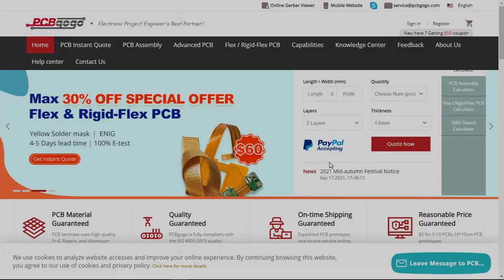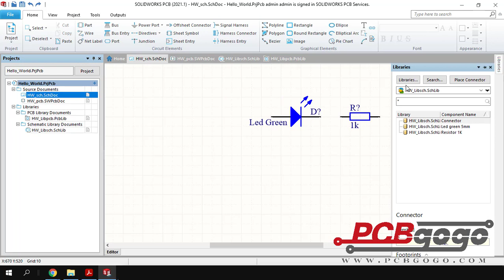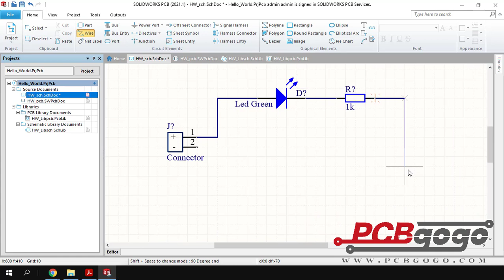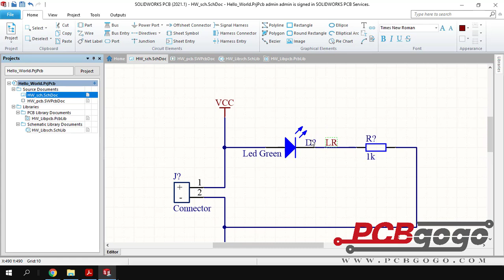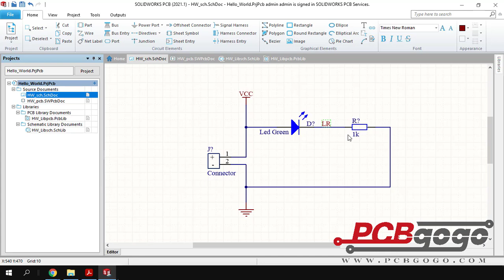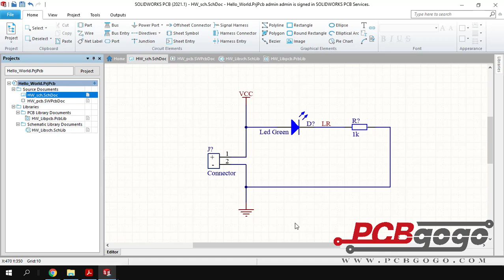4. Curso SolidWorks PCB : Diagrama Esquemático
Quick-turn PCB manufacturer and High-quality PCB supplier

🏆🏆🏆 PCBgogo is committed to quick-turn & high-quality PCB manufacturing and offers one-on-one professional PCB engineers assistance to every customer. The on-time and on-budget PCB prototyping service is a good choice for your PCB project.

🚩Curso SolidWorks PCB :
1. Introducción y Creación del Proyecto
2. Creación de símbolos led y resistencia
3. Creación de símbolo Bornera
4. Diagrama Esquemático

📌 Credenciales:
Username : admin
Password: admin

– EDA Softwares.